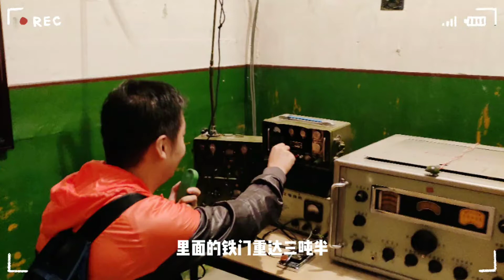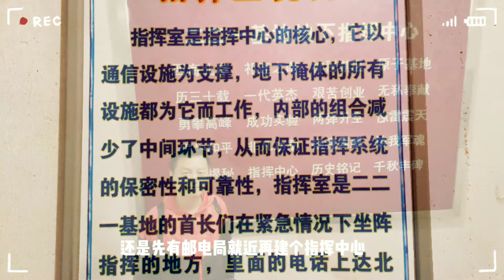旅行在远方之海北原子城